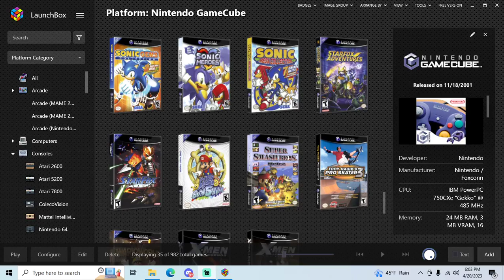Sonic Mega Collection - GameCube playthrough part 13 (Sonic 3 & Knuckles) (recorded 2023-04-20)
During this part I continued my file and played through Sonic 3 & Knuckles as Sonic & Tails, beginning in the Sonic & Knuckles half, getting all the chaos emeralds.

The Special Stages didn't emulate well in Dolphin but I still completed them.